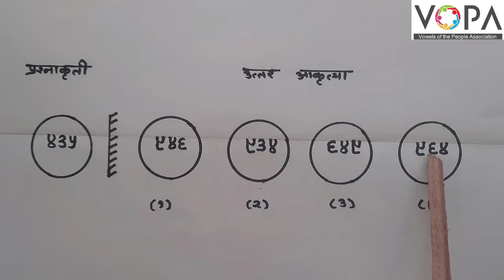८ वी | शिष्यवृत्ती | बुद्धिमत्ता | आरशातील प्रतिमा | V3 | V-School